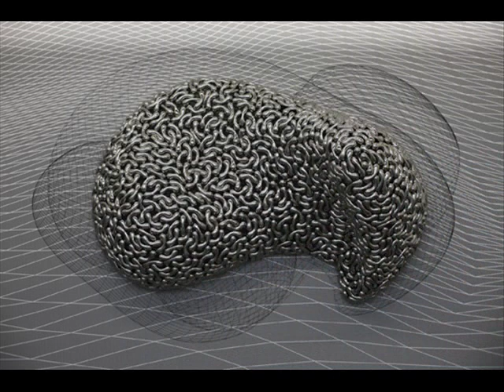Loris Cecchini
L'artista Loris Cecchini e le sue opere accompagnate da "Treefingers" dei Radiohead.